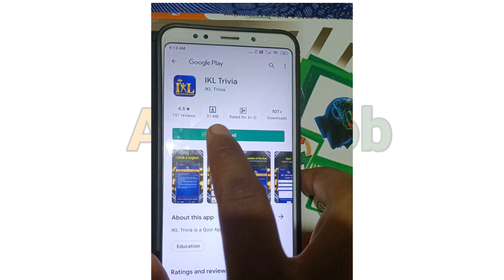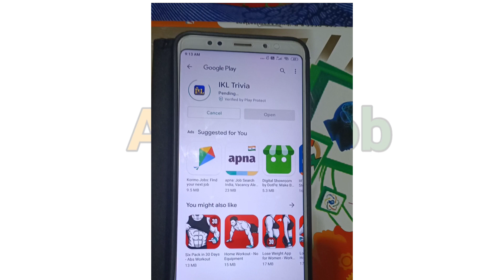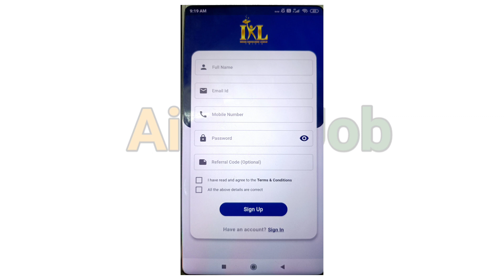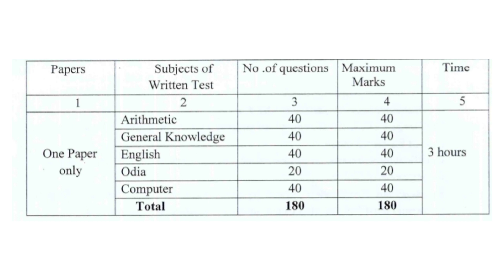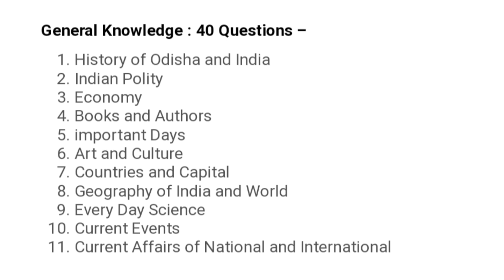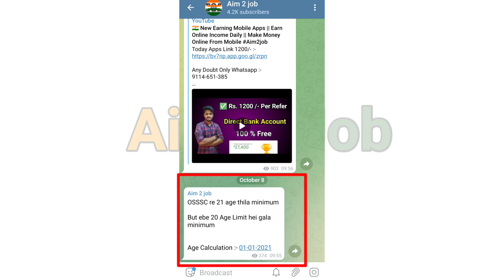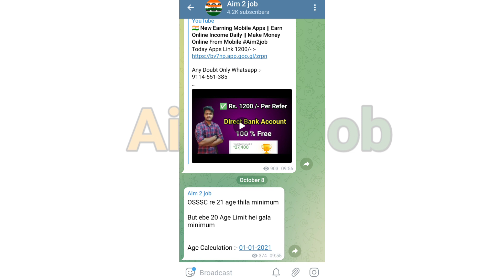🇮🇳 OSSSC Syllabus || One By One || Full Details Syllabus || ARI, Amin, Forest Guard,Exsice Constable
♥️💖💝 Follow Me ♥️💖💝

OSSSC Syllabus
OSSSC New Syllabus